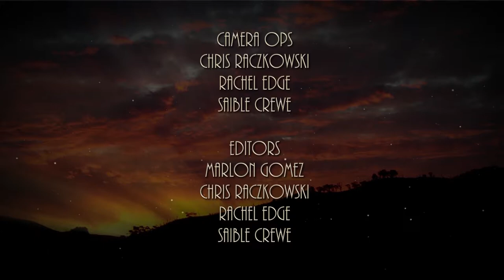Old Time Country Music Festival '19: Herman & Brian Burback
CHET TV presents the Old Time Country Music Fest 2019. Featuring Herman & Brian Burback's full performance!